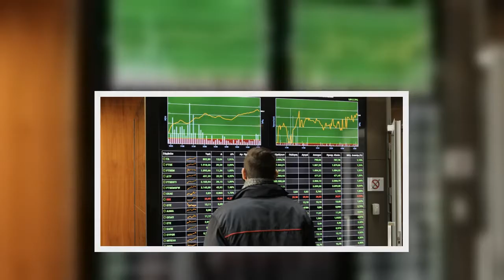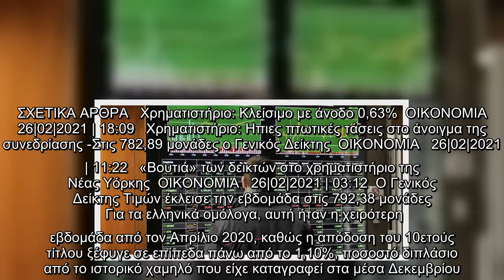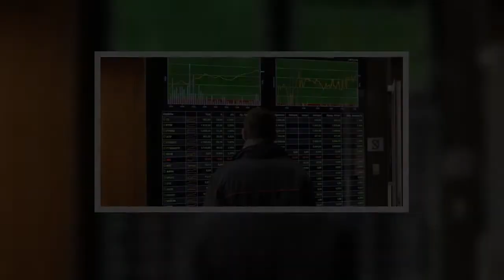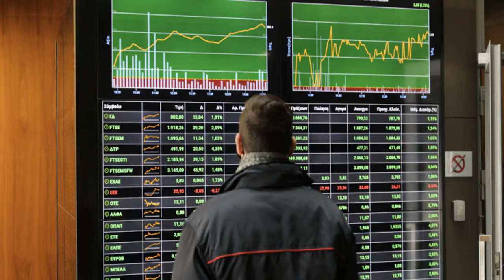Χρηματιστήριο: Εβδομαδιαία άνοδος 1,40%, κέρδη 4,61% στις τράπεζες